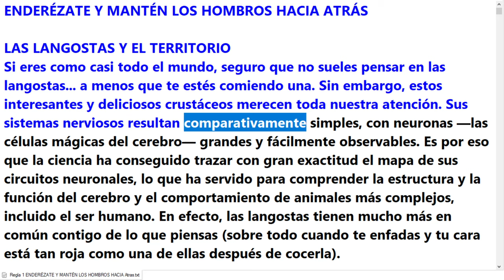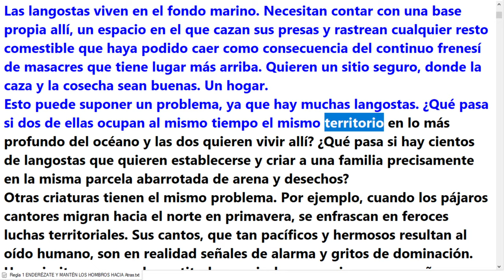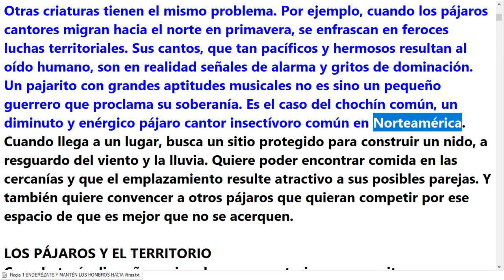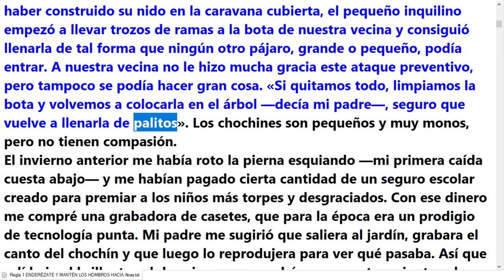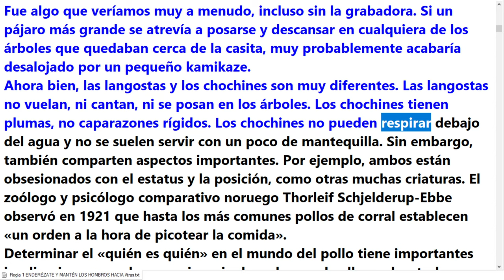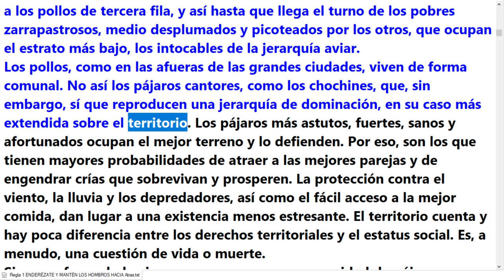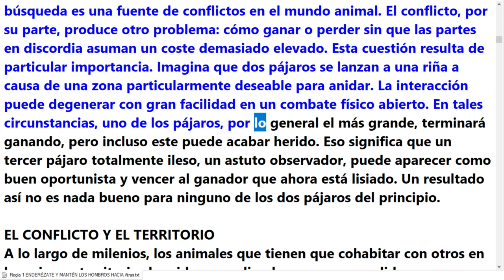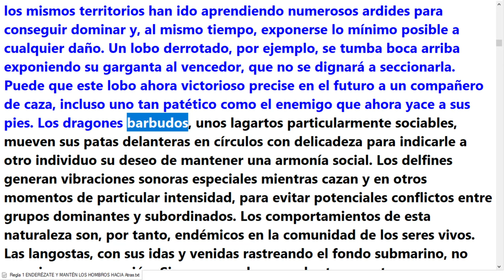Regla 1 | Enderézate Y Mantén Los Hombros Hacia Atrás | Audio Libro 12 Reglas de Jordan Peterson